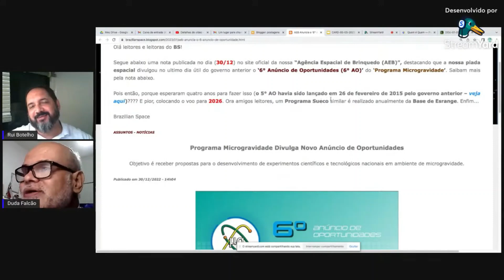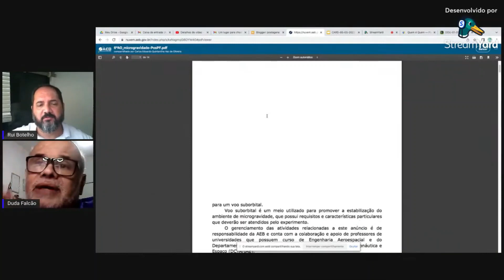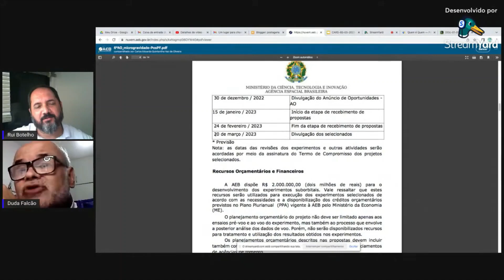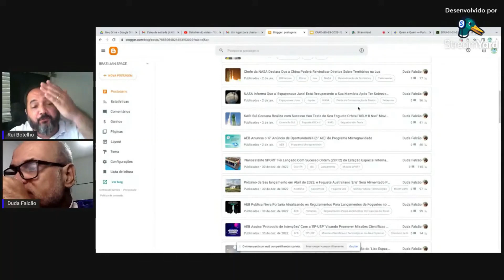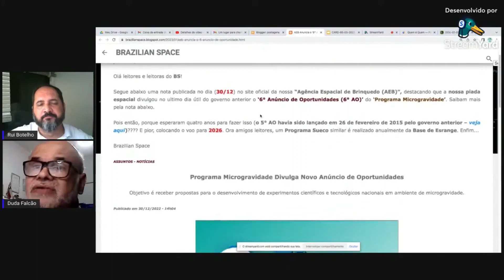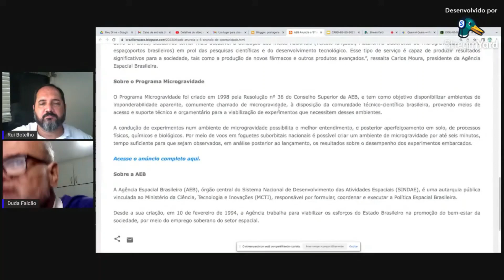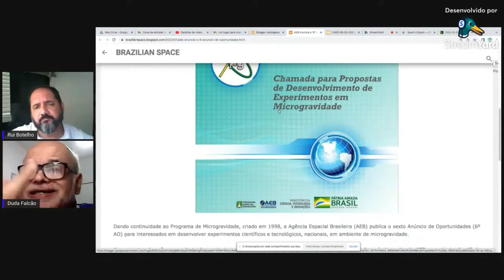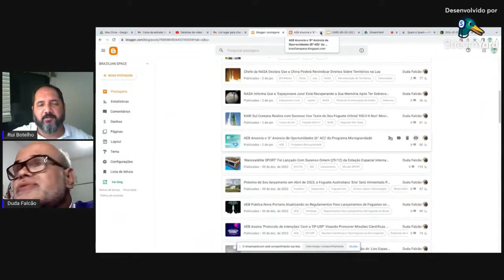6° AO do Programa Microgravidade da AEB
Recorte do Programa Espaço Semanal do Brazilian Space de 05/01/2023 no qual os editores DudaFalcão e Rui Botelho comentam sobre a notícia da divulgação do ô Anuncio de Oportunidades da AEB para o Programa Microgravidade

Vídeo publicado em primeira mão para os membros do canal em 08/01/2023 e para o público em geral em 10/01/2023,